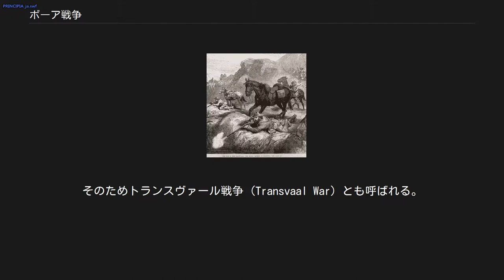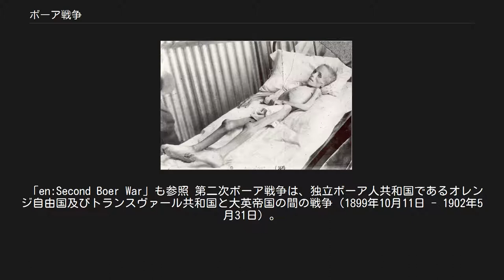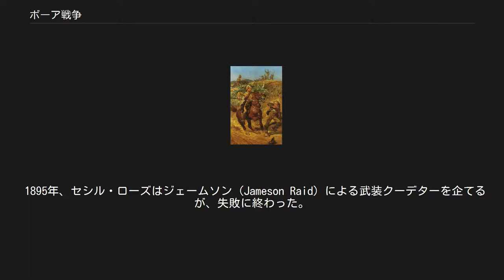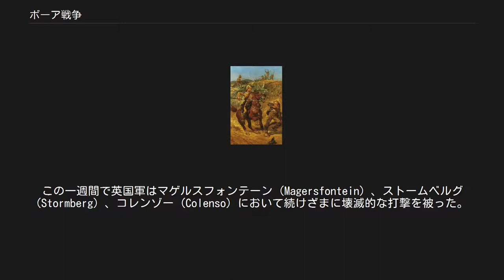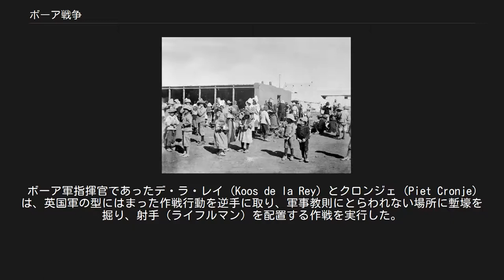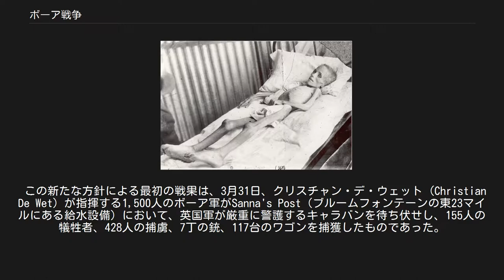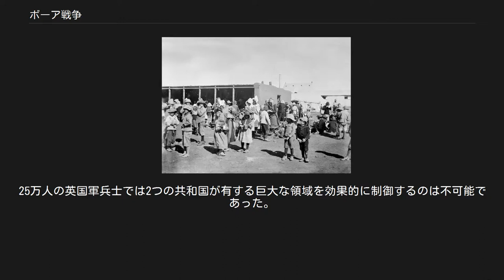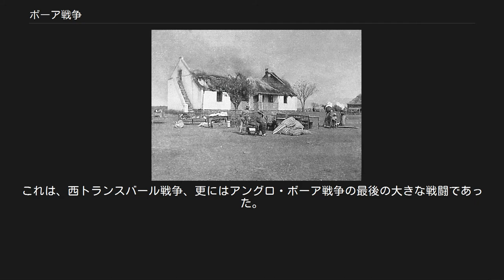ボーア戦争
1900年ごろの南アフリカ トランスヴァール共和国 オレンジ自由国 ナタール共和国 ケープ植民地 ボーア戦争（ボーアせんそう、英語: Boer Wars、アフリカーンス語: Anglo-Boereoorloë）は、イギリスとオランダ系アフリカーナー（ボーア人あるいはブール人とも呼ばれる）が南アフリカの植民地化を争った、2回にわたる戦争。
南アフリカ戦争、南阿戦争、ブール戦争ともいう。
イギリスはシネマトグラフにより、世界で初めてこの戦争を動画で記録した。
イギリスは戦果をふまえ、オランダの背後にあるドイツ帝国を脅威と受け止めた。
そして三国協商と日英同盟・日仏協商・日露協約による包囲網を急ピッチで完成させた（三国同盟も参照）。
それまでイギリスが栄光ある孤立を維持できたのは、ユグノー資本が民間レベルで列強の国際関係に干渉できたからである。
しかしドイツの飛躍的な国力増大を前に、政治を利用した総力戦で伸張を阻む作戦が立った。
 「en:First Boer War」も参照 第一次ボーア戦争とは、トランスヴァール共和国をイギリスが併合しようとした戦争（1880年12月16日 - 1881年3月23日）のこと。
そのためトランスヴァール戦争 (Transvaal War) とも呼ばれる。
 19世紀、17世紀ごろからケープ植民地に入植していたオランダ系移民の子孫であるボーア人たちは、アフリカ南部の支配権を巡ってイギリスと激しく対立していた。
オランダはドイツ帝国の経済的繁栄にあやかっており、カトリック勢力の突き上げにあいながら、英仏のユグノー資本から脅威と受け止められていた。
 イギリスのケープ占領とオランダの植民地譲渡により、ボーア人は新天地を求めてアフリカ大陸内部へ更なる植民を開始し、ズールー族を駆逐して1839年にナタール共和国を建設する。
しかし、これは1843年のイギリス軍の侵攻により潰える。
ボーア人は更に内陸部へ移動し、1852年にトランスヴァール共和国を、1854年にオレンジ自由国を設立。
イギリスも両国を承認した。
 1860年代以降、トランスヴァール東部で金鉱が、オレンジ自由国ではダイヤモンド鉱山が発見されると、白人の鉱山技師が大量に流入しはじめた。
イギリスはこの技師たちの保護を大義名分としてオレンジ自由国を領有化する（この技師たちの中には、後にデ・ビアス社を創設するセシル・ローズも含まれていた）。
 内陸にあったトランスヴァール共和国は、海を求めてズールー王国方面へ進出しようとした。
しかし、この動きを警戒したイギリスはトランスヴァール共和国の併合を宣言し、ボーア人はこれに抵抗して1880年12月16日、ポール・クルーガーを司令官として大英帝国に宣戦を布告。
両国は戦争状態へ突入する。
 この戦いにおいてボーア人たちはカーキ色の農作業服姿であったのに対して、英国軍の軍服は鮮紅色であったため、ボーア人狙撃手の格好の標的となったという。
 1880年12月16日、ポチェフストルームの古い砦にボーア人が立てこもり、戦闘が開始。
続いて12月20日にはブロンコーストプルートの戦いで、プレトリアへ向かっていたアンストラザー中佐率いる第94歩兵連隊約250名がボーア人に降伏。
1881年1月28日にはレイングス・ネックにて、大規模な戦闘が発生した。
(レイングス・ネックの戦い)この戦いでは砲兵が一斉砲撃でボーア人の動きを封じた後に、騎兵を突撃させる戦法を英国軍は取った。
しかし、地の利を持つボーア人は砲撃による被害をほとんど受けず、突撃してきた騎兵隊に銃撃を加えた。
また、共に前進していた歩兵にも攻撃し、大損害を与えた。
特に、第58歩兵連隊は35-40%もの死傷者を出した。
この戦いでは、コリー少将の参謀士官のジェームス・ラスコム・プール少佐や、ロバート・エルウェス中尉、エドワード・インマン中尉や、ドルフィン中尉なども戦死するといった被害も被った。
更に2月8日、シャインスホーフタの戦いでも敗北。
そして最終的に2月27日、マジュバ・ヒルの戦いで英国軍はボーア人に惨敗。
この戦いで英国軍の指揮官である、コリー少将が戦死するほか多大な犠牲者を出した。
これにより1881年3月23日、プレトリア協定が結ばれ、イギリスはトランスヴァール共和国の独立を再度承認することとなり、戦争は終結したものの大英帝国の面目は丸つぶれとなった。
イギリスは同年設立したオスマン債務管理局で仇をとるつもりであった。
 「en:Second Boer War」も参照 第二次ボーア...